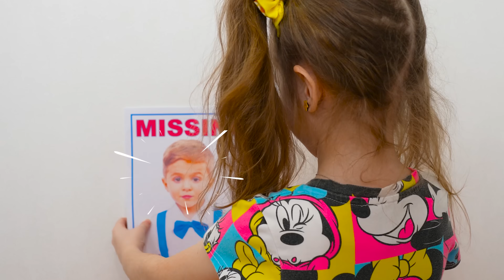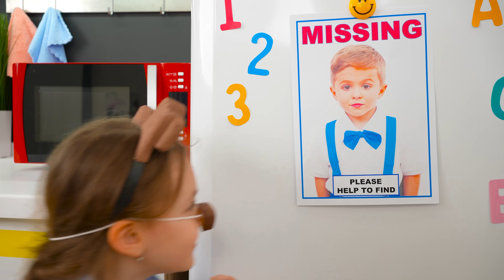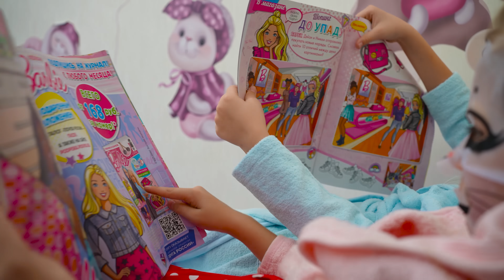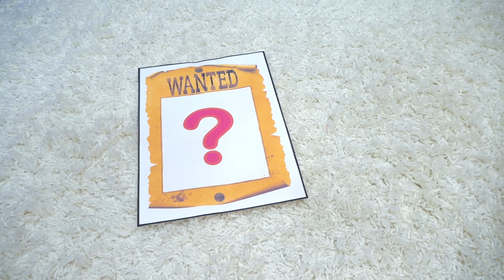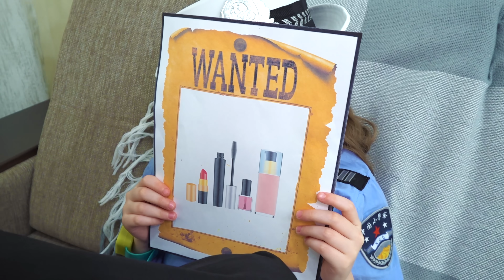Eva lost the Baby and other stories with little brother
Eva lost her baby brother. She is very upset and can't her little brother. Maybe police will help her? Compilation video with little brother.
00:00 Eva lost the Baby
06:13 Eva Friends don't play with baby
11:34 Pretend play with mom and dad- funny sttory for children